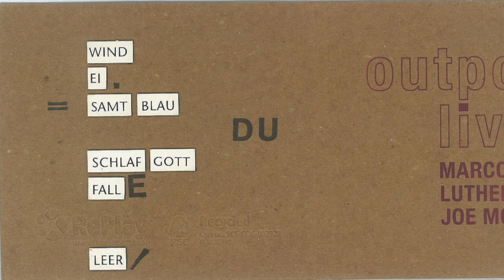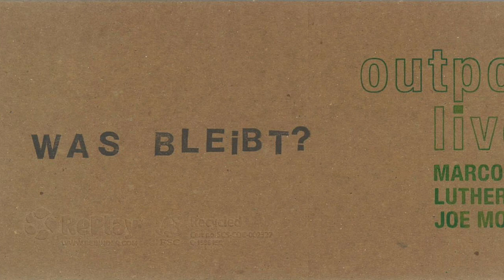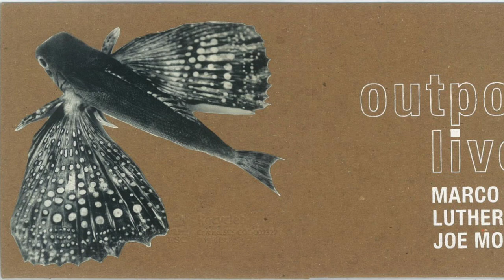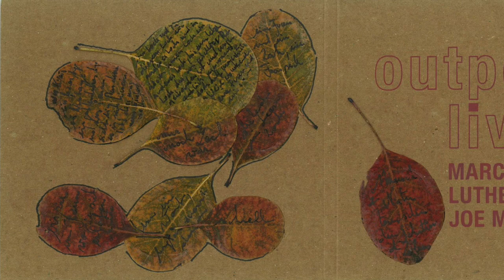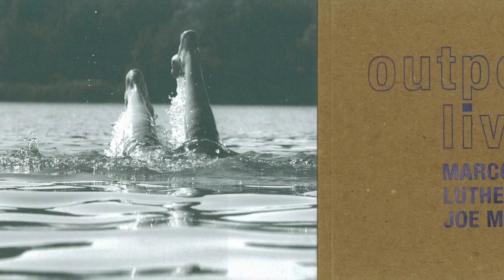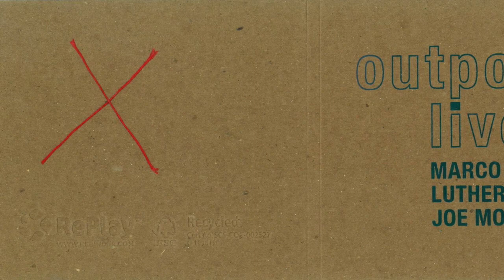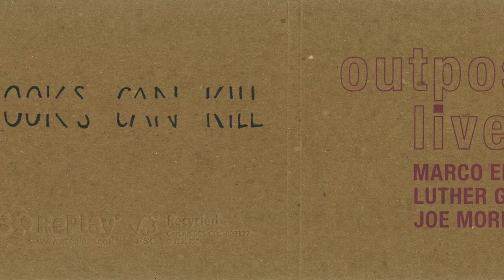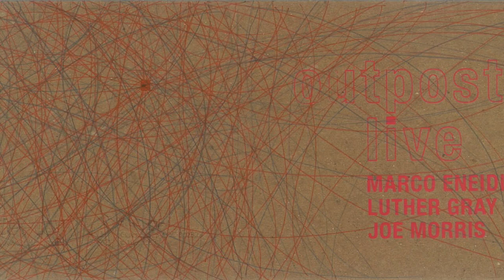Marco Eneidi - Outpost Live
Outpost 186
March 3rd, 2010
Cambridge, Massachusetts

Marco Eneidi - Alto Saxophone
Joe Morris - Bass
Luther Gray - Drums

1. Touch
2. Slang'n
3. Skittle Daddle
4. Fluchtling Wanderung
5. Part Two

Recorded by David Lee
Mixed and Mastered by Martin Siewert - Vienna
Silkscreen and Cover Art by Andrea Mutschlechner - Vienna

“Each cover individually made and unique by Viennese artist Andrea Mutschlechner… All of the covers have the same silk screen letter but with homemade different inks, including some made with egg yolk yellow. The artwork varies from collage, ink, finger and hand prints, and painting. Michael Ehlers of Eremite Records just got one which had a fold photo collection from the 50's of the Italian Alps which reminded him of the original Peter Brötzmann Nipples LP with the accordion fold out, which Bob Rusch of Cadence/Northcountry distribution removed and destroyed on all USA imports.”

Botticelli Records 1017

Copyright Botticelli Records 2024